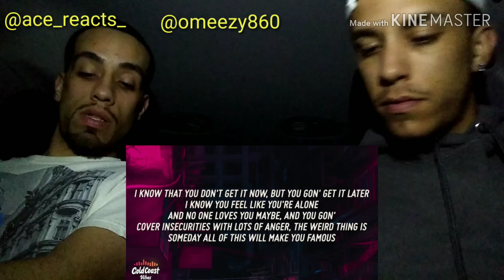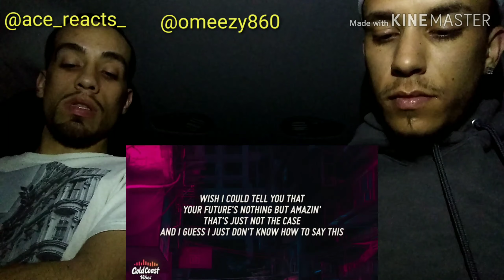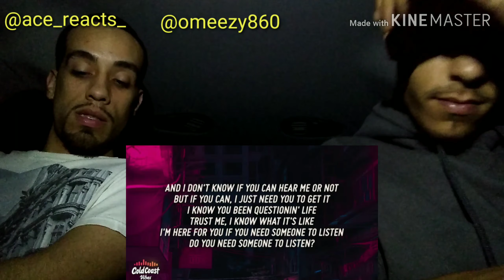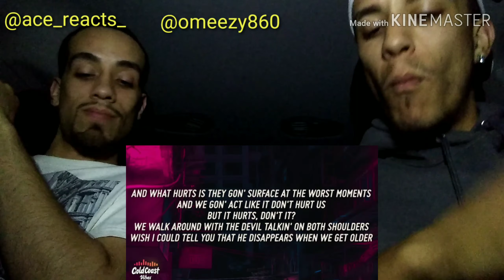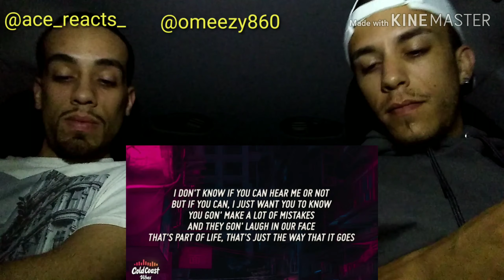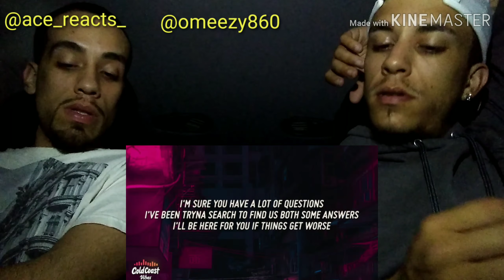OmeezyReacts: NF Nate Reaction!!!